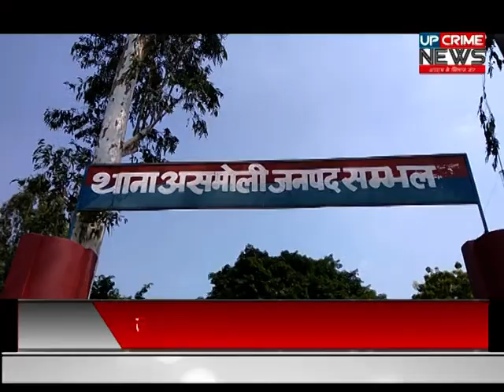संभल - सूबे में लगातार अन्कॉउंटर के बाद भी बदमाशों के हौसले बुलंद है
सूबे में लगातार अन्कॉउंटर के बाद भी बदमाशों के हौसले बुलंद है यूपी के संभल में दिन दहाड़े लूट जैसी घटनाये रुकने का नाम नहीं ले रहीं है बतादें की बाजार से पशुओं को बेचकर घर जा रहे पिता पुत्र को बदमाशों ने रास्ते में घेर लिया और दोनों के गोली मार दी जिसमे पिता ने मौके पर ही दम तोड़ दिया तो बेटो गंभीर हालत में मेरठ रेफर किया गया है घटना के बाद इलाके के दहशत का माहौल है।

पूरी घटना थाना असमोली इलाके के ग्राम हसनगढ़ की है जहाँ जनपद अमरोहा ग्राम हरयाना निवासी इकरार और सद्दाम पिता पुत्र अपने पशुओं को संभल थाना असमोली के ग्राम मानोटा से बेचकर वापस अमरोहा जा रहे थे तभी हसनगढ़ के सुनसान वाले इलाके में पीछे से 3 बाइक सवार बदमाश आये और जुगाड़ू सवार पिता पुत्र को रोक लिया बदमाशों ने जुगाड़ के आगे अपनी मोटरसाईकिल लगाई और जुगाड़ में बैठे सभी लोगों की तलाशी लेने लगे इसी दौरान इकरार ने उसका विरोध किया तो बदमाशों ने सभी की पिटाई पास में पड़े एक डंडे से शुरू कर दी और बाद में पिता पुत्र को गोली मार दी जिसके बाद सभी बदमाश इकरार के पास से 52 हज़ार रुपए लूटकर मौके से फरार हो गए गोली लगने के बाद इकरार की मोके पर ही मौत हो गयी जबकि इकरार के बेटे सद्दाम को मौके पर पहुंचे परिजन और राहगीरों की मदद से गंभीर हालत में मेरठ भेजा गया घटना की जानकारी पुलिस को दी गयी तो काई घंटों बाद एएसपी संभल, सीओ और अमरोहा थाना सैदनगली सहित कई थानों की पुलिस मौके पर पहुंची, जिसके बाद जाम लगा रहे लोगों की पुलिस से नोक झोक हो गयी काफी देर बाद पुलिस ने ग्रामीणों को समझाया और हालात पर काबू पाया पुलिस ने निजी वाहन से शव को अस्पताल भेजा और दिन दहाड़े हुई लूट हत्या को गंभीरता से लेते हुए आसपास के सभी थाना प्रभारियों को निर्देश दिया पुलिस ने आसपास के कई मार्गों पर कॉम्बिंग और बदमाशों की तलाश शुरू की मगर पुलिस को काई घंटों बाद भी सफलता नहीं मिली दिन दहाड़े हुई इस घटना से इलाके में सनसनी फेल गयी वहीँ बतादें की घटना स्थल से मात्र 2 किलोमीटर दूरी पर जनपद अमरोहा लग जाता है ग्रामीणों के अनुसार उसी मार्ग पर एक पुलिया है जहाँ आये दिन लूट जैसी घटनाये होती रहती है मगर पुलिस ने इस मामले को कभी भी गंभीरता से नहीं लिया यही कारण है की बदमाश बड़ी ही आसानी से इस तरह की घटनाओं को अंजाम दे देते है।